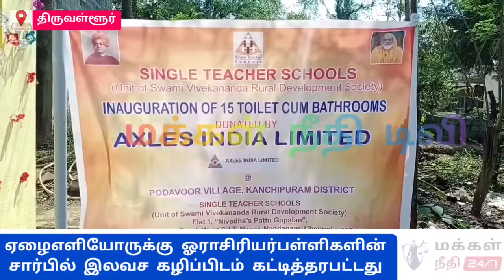கிராம பெண்களின் மானம்காக்கும் மனிதநேயர்கள்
Yesterday 15 Toilet Cum Bathrooms were Handed over to its beneficiaries at Podavur Village in Sriperumbudur-2 Sanch. This is donated by Axles India Limited.
     Acharyas from Podavur, Thodur village attended the programme. From office Myself , Mr.Rajkumar, Mr.Senthilkumar and Mr. Vaidyanathan attended the programme. Field Supervisor Mr. Chidambaram made all arrangements.
The Villagers expressed their sincere thanks to STS and Axles India Ltd for giving them Toilet cum Bathroom, many in that village do not have such facility. They also requested to provide the same facility for others also.  The toilet cum bathrooms were constructed at a cost of Rs.7.50 lakhs.